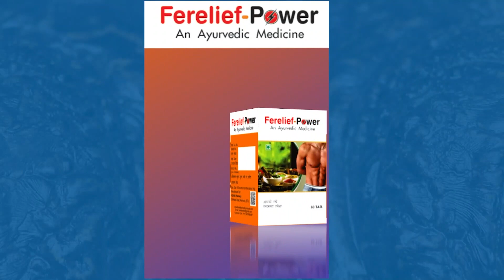ਮੁੰਬਈ ਬੰਦਰਗਾਹ ਵਿਖੇ ਭਿਆਨਕ ਅੱਗ ਵਿਸਫੋਟਕ ਵਿੱਚ ਸ਼ਹੀਦ ਹੋਏ ਫਾਇਰ ਫਾਈਟਰਾਂ ਨੂੰ ਸ਼ਰਧਾਂਜਲੀ ਭੇਟ ਕੀਤੀ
ਐਸਐਸਪੀ ਅਮਿਤ ਪਾਠਕ ਨੇ ਫਾਇਰ ਪ੍ਰੇਵੇਨਸ਼ਨ ਵੀਕ ਨੂੰ ਹਰੀ ਝੰਡੀ ਦਿੱਤੀ